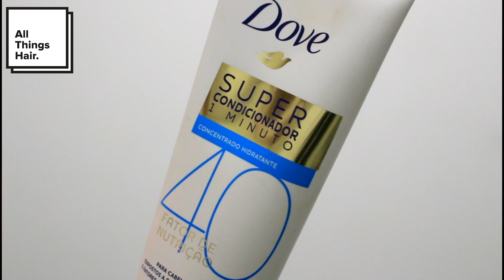Cuidados com o cabelo crespo durante o inverno por Júlia Lira | ATH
Quer saber quais são os cuidados com o cabelo crespo no inverno? Nossa embaixadora de ATH, Julia Lira, dá dicas de como manter os fios bonitos e saudáveis quando a temperatura está baixa. Assista ao vídeo e saiba como deixar os seus cabelos crespos lindos!

Todas as opiniões e conselhos são da próprias Júlia Lira.

Este vídeo foi criado em parceria com All Things Hair™, patrocinado por Dove® e Clear®.